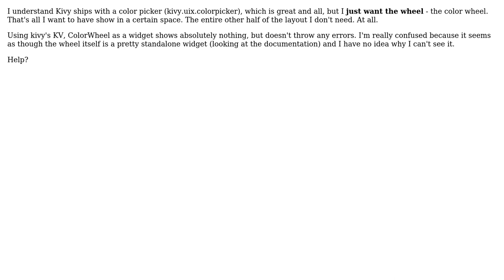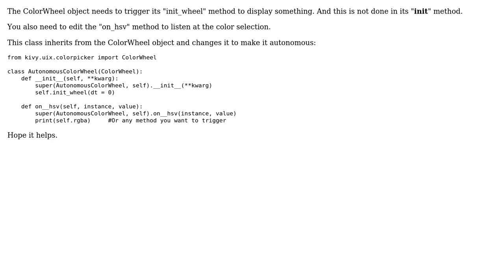Kivy Color Wheel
With thanks & praise to God, and with thanks to the many people who have made this project possible! | Content (except music & images) licensed under CC BY-SA | Music | Images & others | With thanks to user Misha Stone user JGcht and the Stack Exchange Network Trademarks are property of their respective owners. You are responsible for your own actions.